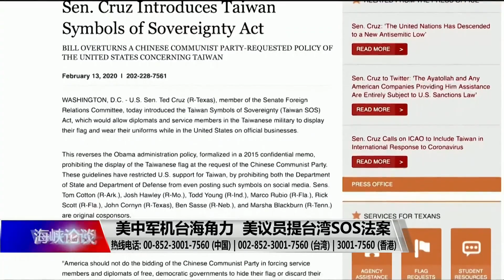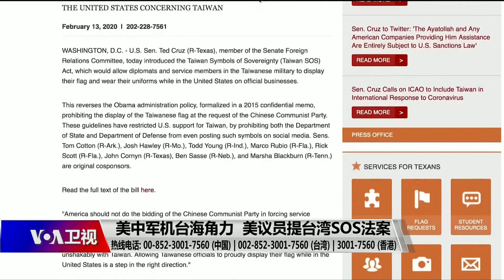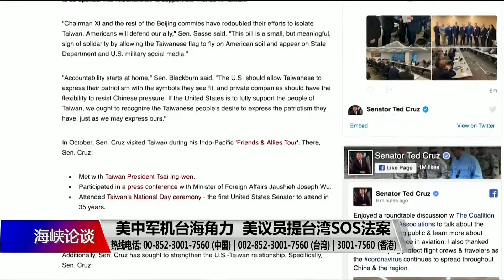海峡论谈：美中军机台海角力 美议员提台湾SOS法案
台湾候任副总统赖清德访问美国首都华盛顿之后，美国参议员克鲁兹提出台湾主权象征法案，松绑台湾人员在美所受限制，允许执行公务的台湾外交、军方人员在美国领土展示国旗；另一方面，疫情当前解放军派军机连续两天绕台，美国出动多架军机与军舰穿越台海，美中是否在台海升高军事角力?